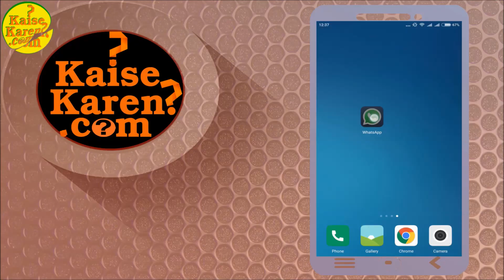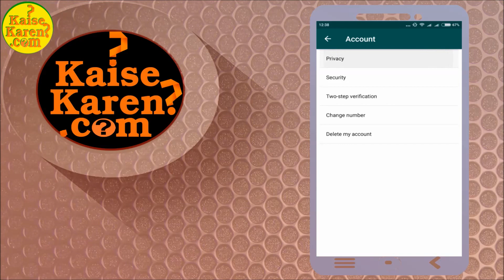How to stop showing read receipt on whatsapp | whatsapp me read receipt dikhana band kaise kare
me aap sabhi ka sawagat hai aur aaj hum baat karne wale hai ki whatsapp me read receipt dikhana band kaise kare | How to stop showing read receipt on whatsapp in Hindi

whatsapp blue tick disable android
how to disable read receipt in whatsapp group
read receipts whatsapp means
whatsapp double tick hide
whatsapp no blue ticks but replied
how to read whatsapp messages without sender knowing
whatsapp blue ticks not working
how to enable blue tick in whatsapp
whatsapp par khud ko unblock kaise kare
whatsapp hack karne ka tarika
whatsapp modded apk download
last seen kaise dekhe
whatsapp online hide kaise kare
kisi ka last seen kaise dekhe
whatsapp hide kaise kare
apps hide kaise kare